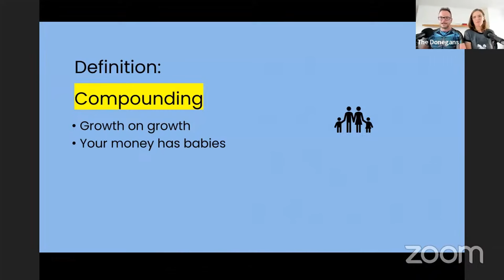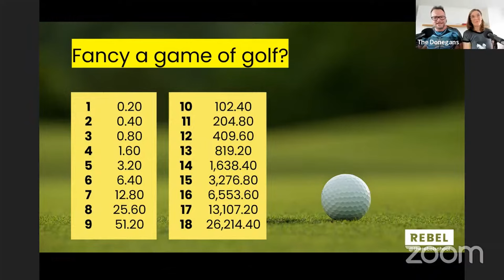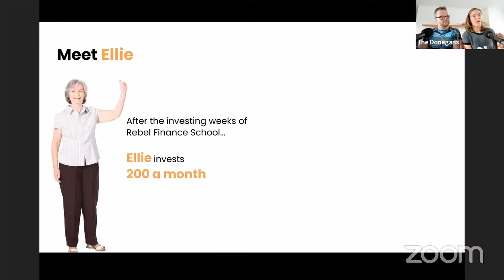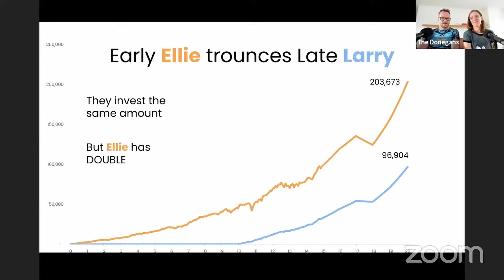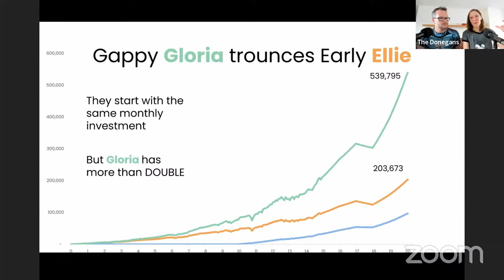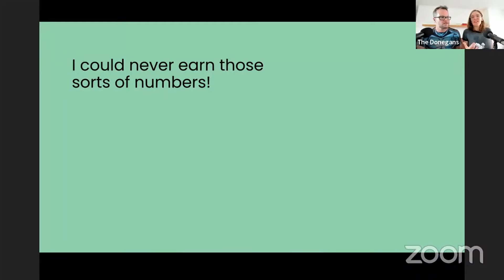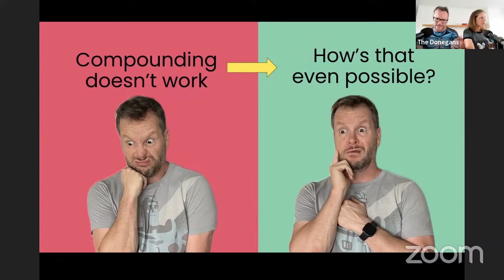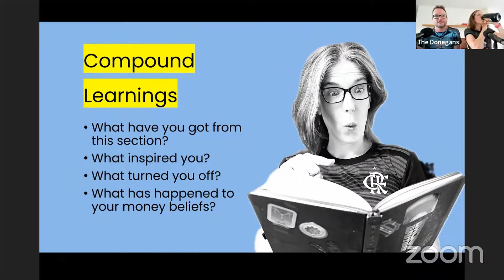Invest Smart: Grow Your Wealth with the Power of Compounding 🌱📈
Unlock the secret to financial independence with the power of compounding. This video reveals how you can achieve financial freedom by smartly investing in options like index funds, which work to grow your initial investment through the magic of compounding. You don’t need to earn a fortune; let your money work for you and watch your wealth expand.

Every year Katie and I run a completely free course called Rebel Finance School.  You can find out more here and joins us for free. Let's help you take control of your finances and change your financial destiny.

📊 Join us on this journey to financial security. Start your investment journey today and let compounding do the heavy lifting!